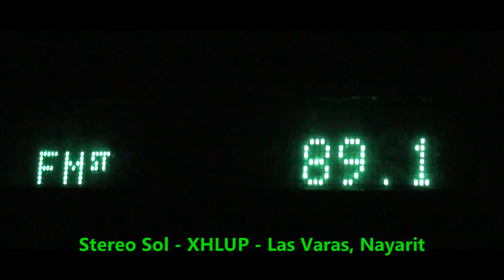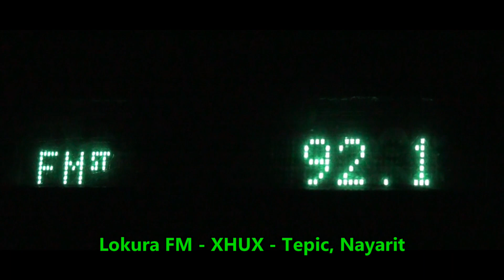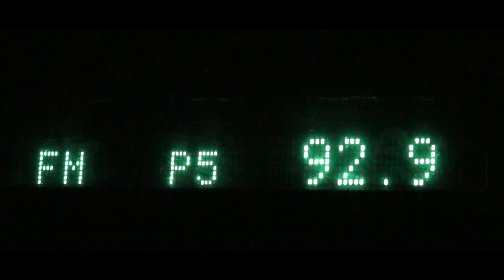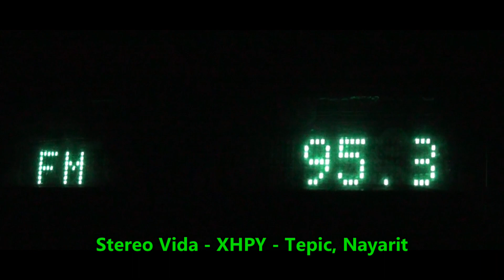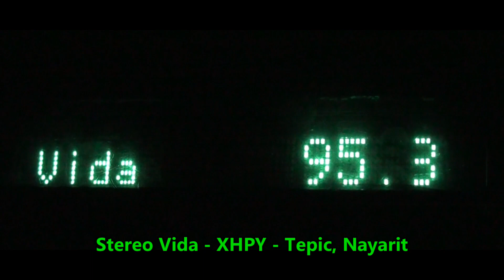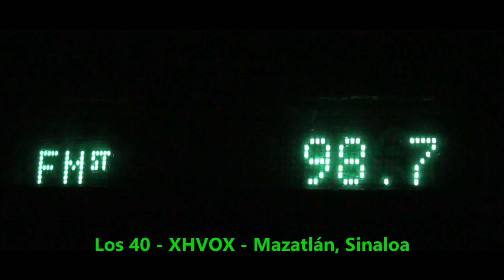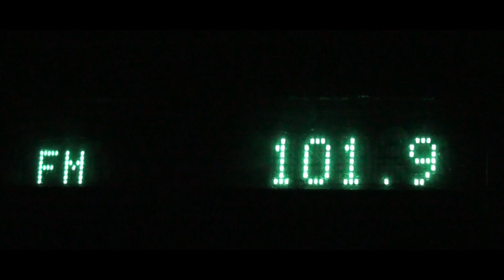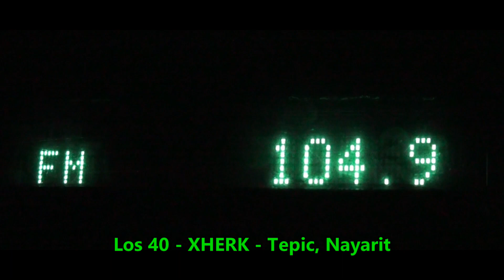San Blas, Nayarit, México FM bandscan